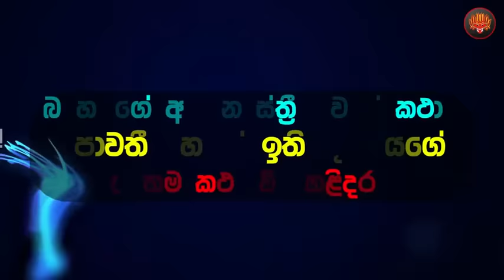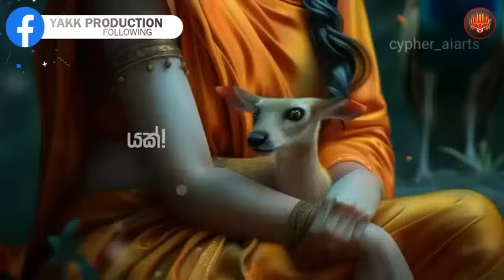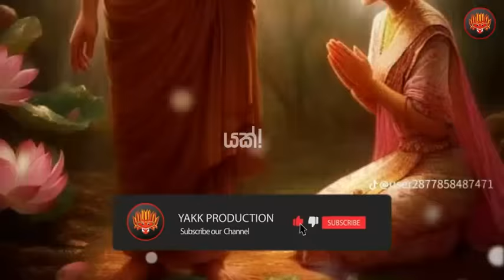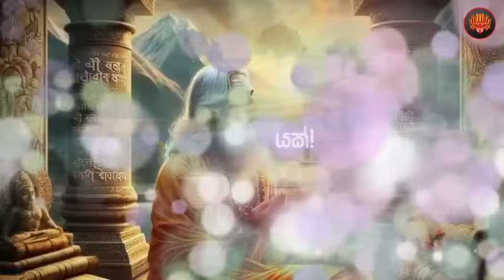ගෞතම බුදුහිමිගේ අවසන් ස්ත්‍රී භවය වූ ඉති කුමරියගේ පුදුමාකාර සම්පූර්ණ කථාව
ගෞතම බුදුහිමිගේ අවසන් ස්ත්‍රී භවය වූ ඉති තුමරියගේ පුදුමාකාර සම්පූර්ණ කථාව

facebook Page එකට සම්බන්ධ වන්න -   / yakk-production-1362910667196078